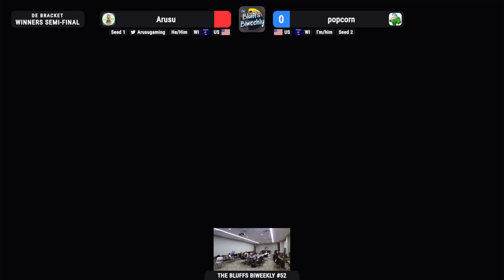Arusu vs popcorn | Winners Semis | The Bluffs Biweekly #52 | 11/8/24